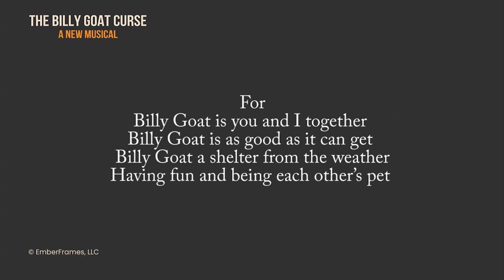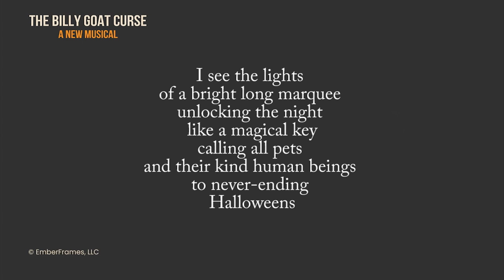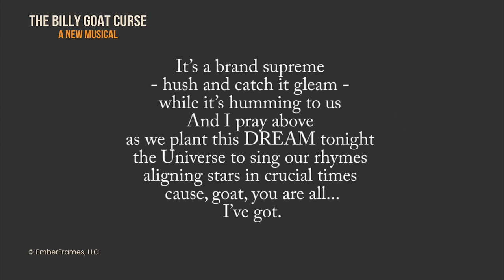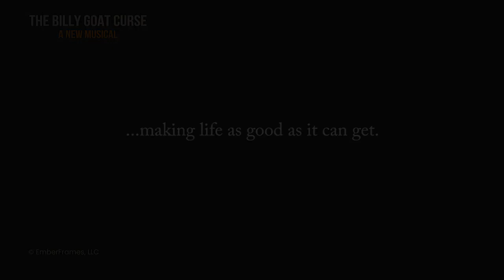02. Billy Goat song (orchestrated demo)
EmberFrames is pleased to release the "Billy Goat" song in demo form, one of several original numbers written by Niko Franghias for THE BILLY GOAT CURSE movie musical, which is currently in development.

The material is based on the inspirational biography of the colorful Billy "Goat" Sianis, a Chicago immigrant tavern owner. It unveils the origin story for the notorious Curse;  the series of events that led Billy to defend his pet goat by cursing the Chicago Cubs to never again win a World Series. This underdog biography blends history, humor, drama, romance, and musicality by exploring his pursuit of happiness, liberty, and belonging.

The song takes place early in the story. It is sung by the lead character Billy to the baby goat, Murphy, making dreams and plans for the future.

THE BILLY GOAT CURSE - a New Musical
Music & lyrics by Nicholas Franghias
Arrangement: Thomas Hilker
Additional arrangements, orchestration, and recording: Jeremy Franklin Goodman
Vocalist: Blake Friedman, tenor
Produced by Nicholas Franghias

Co-founded by Nicholas Franghias and late Canadian entrepreneur James Pappas, EmberFrames is a Los Angeles film-project incubator embracing mainstream, energetic, commercially driven storytelling with a loving look towards humanity, animals, and the environment; universal themes rich in history, music, and what makes life inspiring, entertaining, and meaningful in so many ways.

Legal Representation:
Peter Strand / Mandell Menkes, LLC